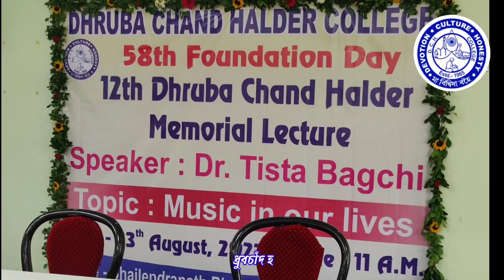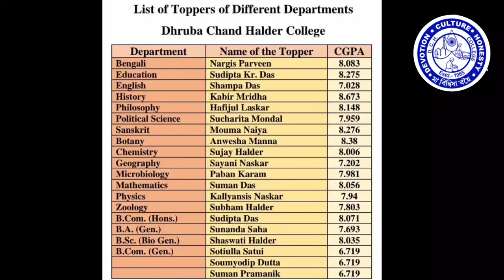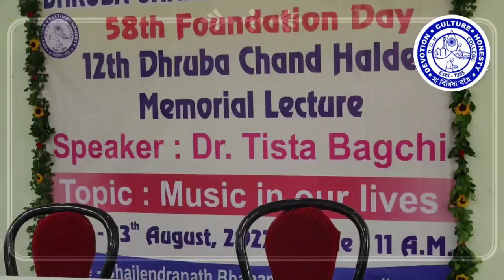ধ্রুবচাঁদ হালদার কলেজের ৫৮ তম প্রতিষ্ঠা দিবস উপলক্ষে পুরস্কার বিতরণী সভা ও মেমোরিয়াল লেকচার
ধ্রুবচাঁদ হালদার কলেজের ৫৮ তম প্রতিষ্ঠা দিবস উপলক্ষে অনুষ্ঠান বিতরণী সভা ২০২২, ধ্রুবচাঁদ হালদার কলেজের 58তম প্রতিষ্ঠা দিবস উদযাপন 2022, 58th Foundation Day Celebrations of DCH College 2022, মেমোরিয়াল লেকচার, Prize Distribution Meeting and Memorial Lecture on the occasion of 58th Foundation Day of Dhrubchand Halder College

Video Owner DCH College Official YouTube Channel and Dept. of Education.

Copyright @ DCH College Official YouTube Channel. Any illegal reproduction of this content will result in immediate legal action.